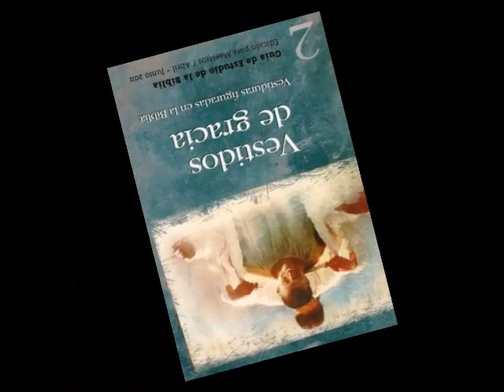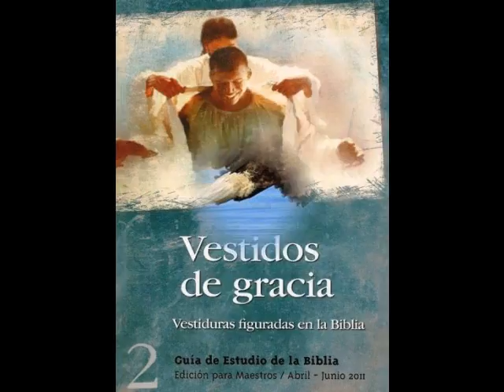Viernes, 17 Junio 2011 Leccion Escuela Sabatica Estudiar Y Meditar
PARA ESTUDIAR Y MEDITAR: Lee "El toque de la fe", El ministerio de curación, pp. 38-41; "El toque de la fe"; "En el tribunal de Pilato"; "El Calvario", El Deseado de todas las gentes, pp. 310, 311, 676-680, 695.
"Los enemigos del Señor aguardaron su muerte, entonces, con impaciente esperanza. Creían que esos acontecimientos eliminarían para siempre los rumores de su poder divino y la maravilla de sus milagros. Se complacían en pensar que entonces no necesitarían temblar más por causa de su influencia. Los indiferentes soldados que extendieron el cuerpo de Jesús en la cruz se repartieron sus ropas y contendieron por una prenda tejida pero sin costura. Finalmente, decidieron el asunto echando suertes. La pluma movida por la inspiración describió con exactitud esta escena cientos de años antes de que ocurriera: 'Porque perros me han rodeado; me ha cercado cuadrilla de malignos; horadaron mis manos y mis pies. [...] Repartieron entre sí mis vestidos, y sobre mi ropa echaron suertes (Sal. 22:16, 18)" (HR 231, 232).

PREGUNTAS PARA DIALOGAR:

En la clase, repasen profecías bíblicas animadoras que cada participante encontró. ¿Cómo nos revelan estas profecías el hecho de que Dios realmente nos ha dado muy buenas razones para creer?
Repasa los últimos días de la vida de Cristo y la increíble humillación, abnegación propia, y sufrimientos que él tuvo que soportar. ¿Qué lecciones podemos obtener de ellas para nosotros mismos? ¿Cómo podemos aprender a morir al yo de la manera en que Jesús nos lo reveló aquí?
Piensa en la total ignorancia de los soldados que se burlaron de Jesús con el manto escarlata y la corona de espinas. O de los que se dividieron los vestidos de él bajo sus pies, sin darse cuenta de lo que realmente estaba sucediendo. O aun del sumo sacerdote, que rasgó su propio manto, en supuesta indignación justa por la respuesta de Jesús a él. Todos estos hombres actuaron en completa ignorancia y, no obstante, todos tomaron parte en la realización de un crimen horrible. Ignorar lo que estaban haciendo ¿es una buena excusa para sus acciones? ¿Crees que deberían ser castigados por hacer algo sin saber exactamente lo que era? Analiza estas preguntas.